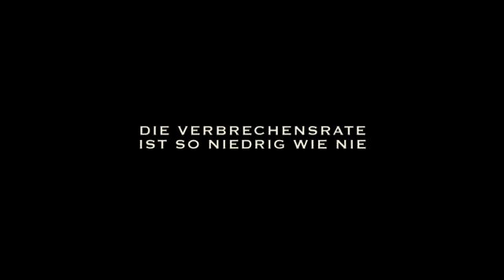The Purge Die Säuberung HD German Trailer